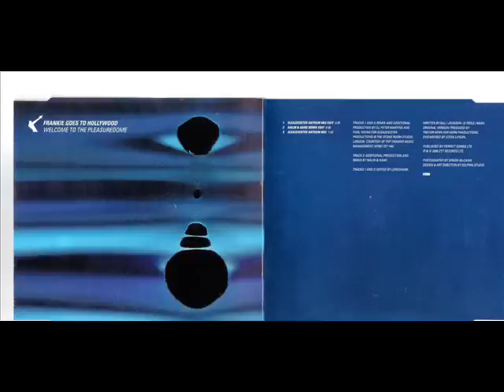Frankie Goes To Hollywood pleasure dome sleasersister Anthem remix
remix
there are more music vids & UFO vids feel fee to investigate